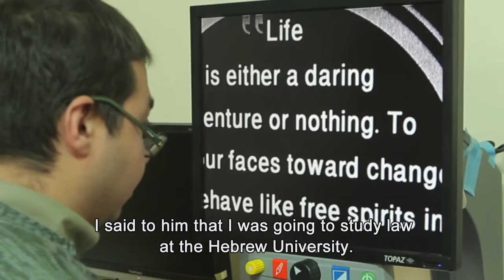Introducing Abbass Abbass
Introducing The New Generation for Social Change - Abbass Abbass from Al Manarah